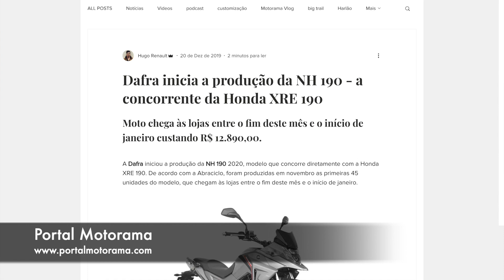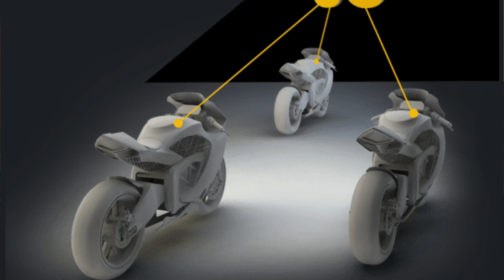HIMALAYAN DE BAIXA CILINDRADA E MOTO ANTI-ACIDENTE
A Royal Enfield registrou dois novos nomes de possíveis novas motos, e uma delas está sendo apontada pela imprensa internacional como sendo uma nova Himalyan de 250cc, além disso, a Blackberry junto com a Damon Motorcycle apresentaram um modelo de moto esportiva que tem um sistema anti-acidente.

Desce o tapa no play e confere aí!